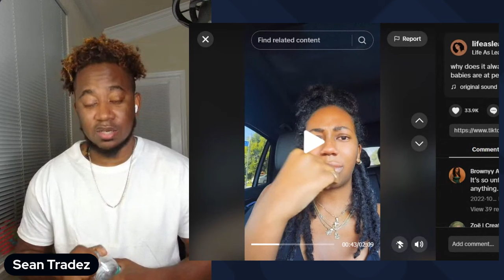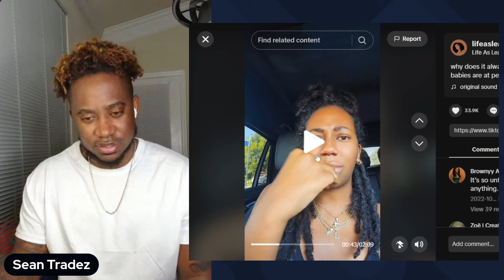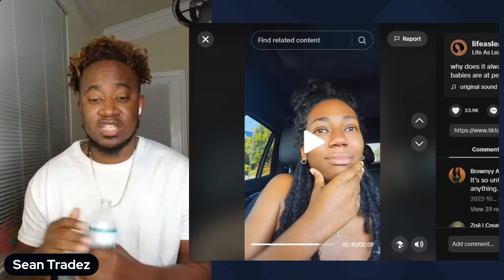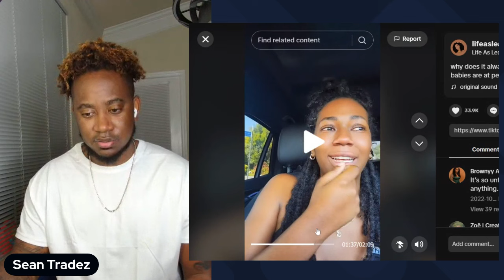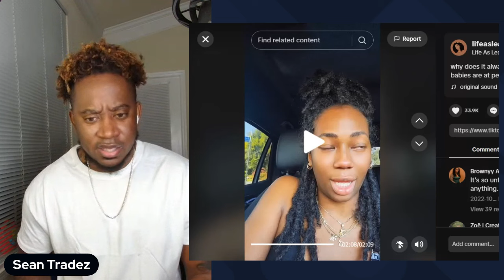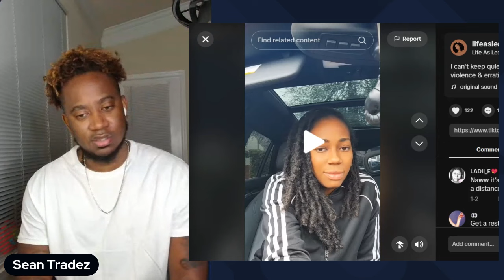BLK WOMAN SAYS SHE WASN’T READY TO BE A SINGLE MOTHER